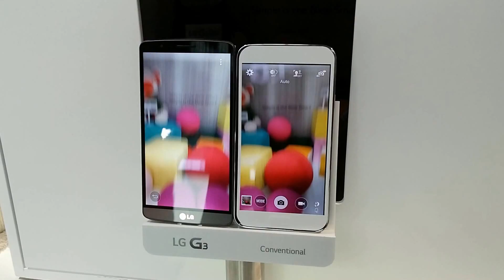ZDNet.be: Laser autofocus LG G3